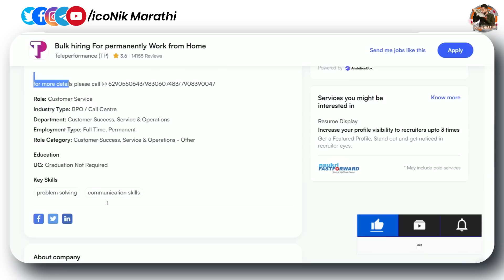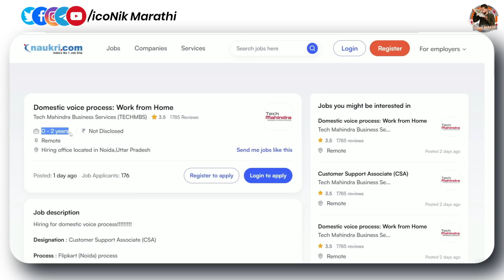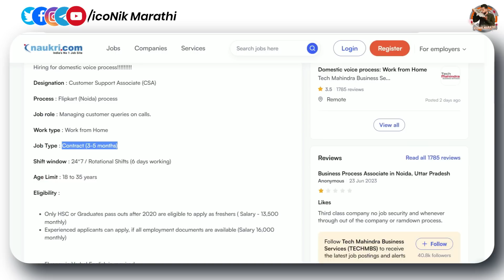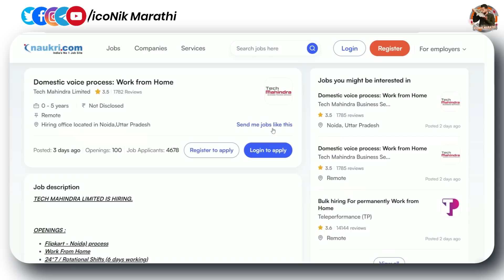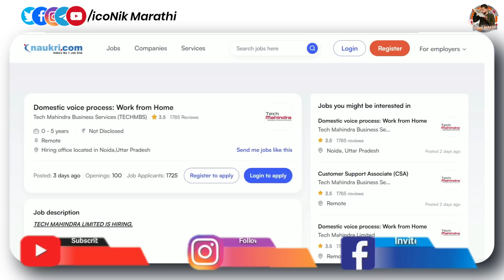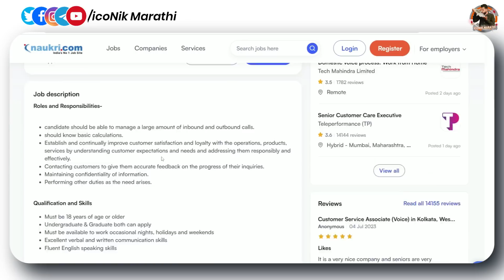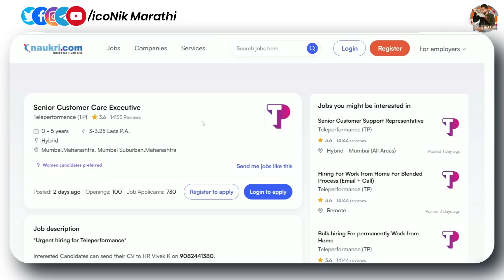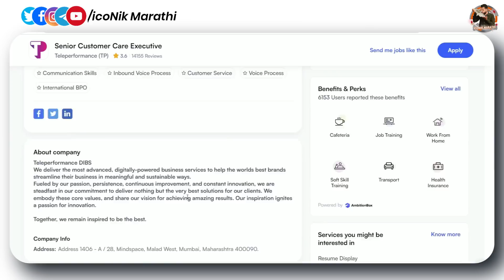टेक महिंद्रा वर्क फॉर्म होम जॉब्स🎯 पगार- 17 हजार । work form home jobs 2023 | online job marathi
Hi Friends in this video you will get information about voice process or telecalling work form home jobs 2023.